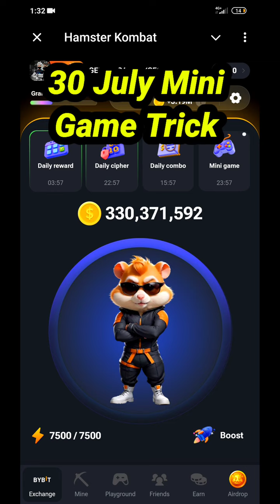HAMSTER 🥳 MINI GAME 30 JULY COMPLETE KAISE KARE| MINI GAME HAMSTER KOMBAT TODAY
TIMES UP 🥳 MINI GAME 30 JULY COMPLETE KAISE KARE| MINI GAME HAMSTER KOMBAT TODAY

YouTube Search 🔍

Hamster Kombat Me Chabhi Kya hai, How To Complete Mini Game in Hamster Kombat
hamster kombat cipher code
hamster kombat today news hamster kombat withdraw kab hoga?
hamster kombat today cipher code
hamster kombat daily combo cards
hamster kombat new skiin
hamster kombat profit per hour
30 July Morse code
30 july daily cipher code
30 july Morse Code Hamster Kombat
1 Million Points Daily Cipher
Hamster kombat today morse code
Today morse code hamster kombat
hamster kombat
hamster kombat ka aj ka morse code kya
hai hamster kombat today morse code new
hamater kombat not working
today daily combo
hamster kombat combo card 30july hamster kombat key kaise unlock kare Hamster Kombat Mini game | Key कैसे unlock करे ? | 30 जुलाई hamster kombat key unlock new update |

cryptoairdrops hamster kombat
hamster kombat combo30  July hamster kombat mini game.
today's mini game hamster kombat
crypto ashok
today combo mini game keys on hamster kombat
hamster combo mini game key
today combo mini game key hamster kombat